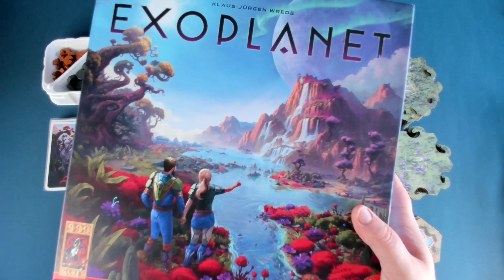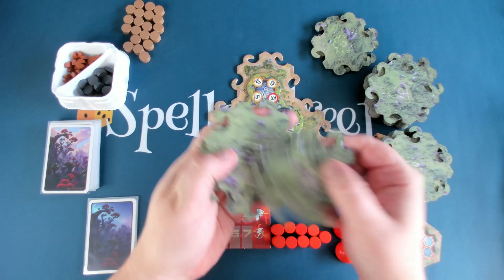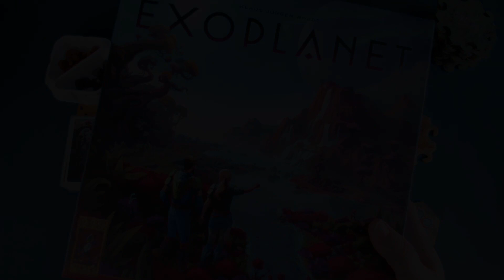Exoplanet REGELS (NL)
Ben je klaar om onze nieuwe planeet te verkennen en uit te bouwen? Breng jij de meeste metalen naar de stad en krijg je zo de meeste punten?
Exoplanet wordt uitgegeven door 999 Games @999Games